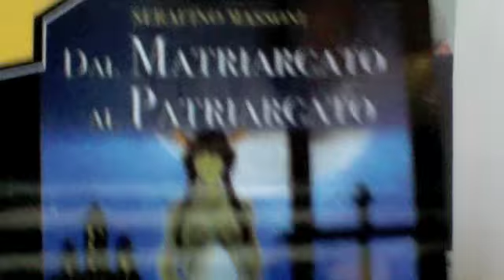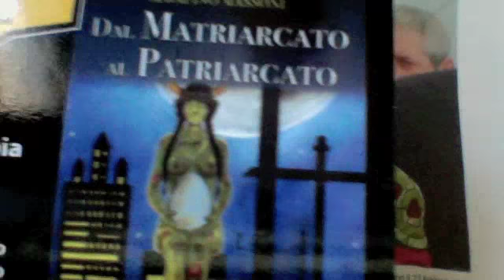IL MINISTRO BEATRICE LORENZIN CHIEDE AIUTO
Foto di Beatrice Lorenzin  dal Corriere della Sera del 17 agosto 2014